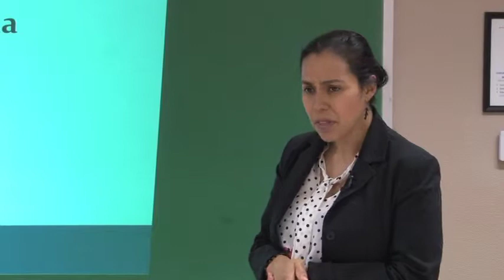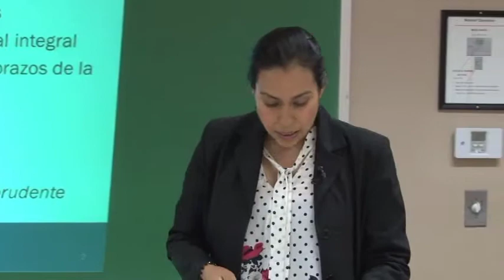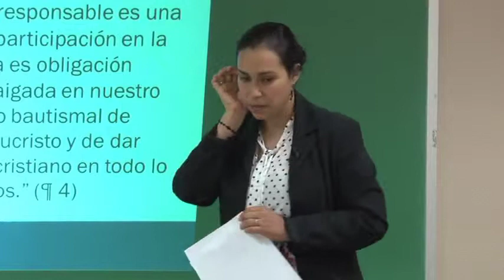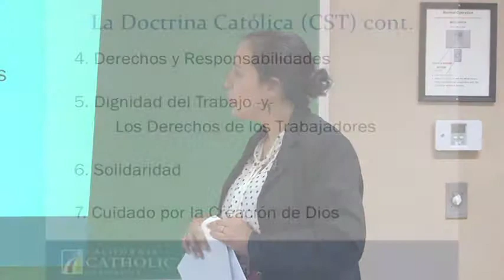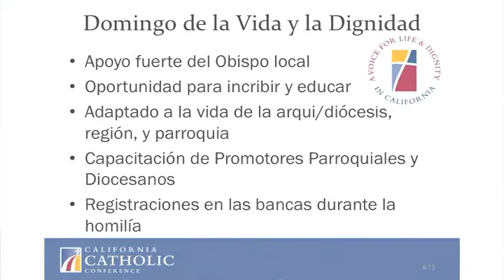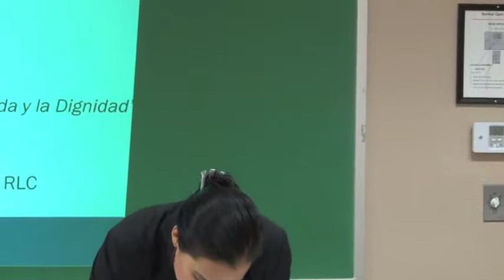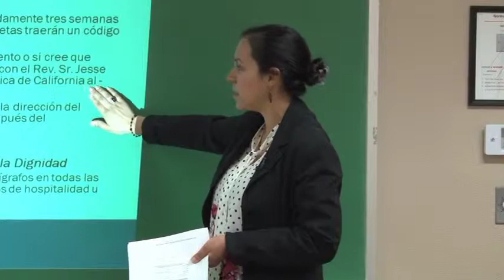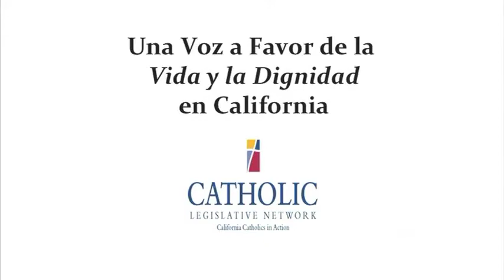El Domingo de la Vida y la Dignidad Presentación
El 11 de Abril, Sandra Palacios (Bilingüe Español: Director Asociada para Relaciones Gubernamentales, , ) instruyó a los “Promotores Parroquiales” quienes van a invitar a sus parroquianos para inscribirse como miembros de la Red Legislativa Católica cuando todas las parroquias de Diócesis de Fresno participen en este proyecto, los días 25 y 26 de abril o el 2 y 3 de mayo de 2015. El texto modelo para los promotores sólo toma 5 minutos para leer, pero este resumen de la presentación de Sandra explica la red Legislativa Católica y la meta del Domingo de la Vida y la Dignidad más  al fondo.